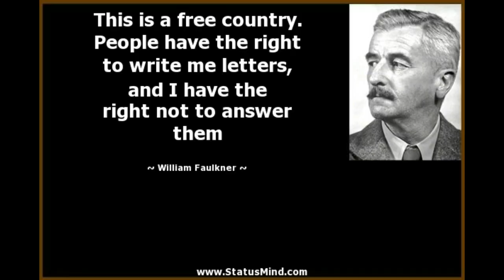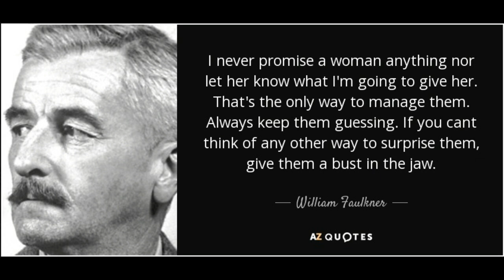Dry September by William Faulkner in Bengali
Dry September by William Faulkner is an interesting story on Racism..I have tried my best to give the best. Hope it will be very helpful for all.
English Literature # English Hons # English Hons in Bengali